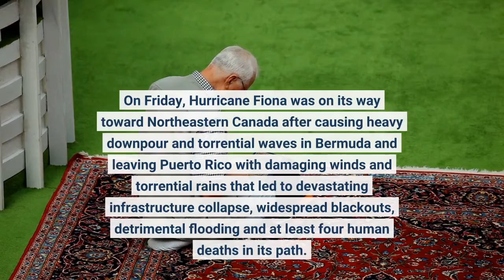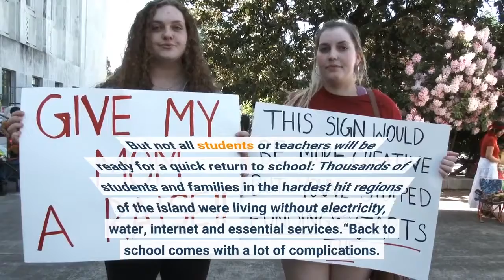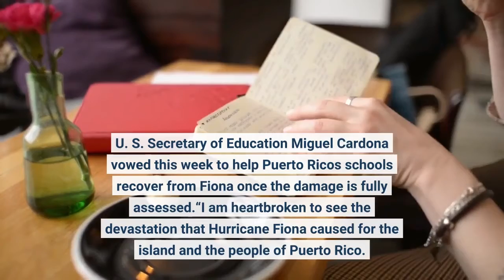Puerto Rico's schools struggled long before Hurricane Fiona Now they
On Friday, Hurricane Fiona was on its way toward Northeastern Canada after causing heavy downpour and torrential waves in Bermuda and leaving Puerto Rico with damaging winds and torrential rains that led to devastating infrastructure collapse, widespread blackouts, detrimental flooding and at least four human deaths in its path. The full scope of Hurricane Fiona’s damage to Puerto Rican school buildings was still being measured and many that were unaffected were being used to shelter the displaced. A majority of the island’s schools, particularly in the center, west and south of the island, remained closed Friday. The Department of Education released a list of about 200 schools that were eligible to open Friday because they have water and electricity. Secretary of Education Eliezer Ramos Parés told Telemundo Puerto Rico the department’s hope is for about 80% of schools across the island to be open Monday. But not all students or teachers will be ready for a quick return to school: Thousands of students and families in the hardest hit regions of the island were living without electricity, water, internet and essential services.“Back to school comes with a lot of complications. The power situation - restored - but not enough to run AC for students. Not all kids are back in class even with schools opened,” said Karina Martinez of Corazón Latino, a national nonprofit organization that plans to assess the damage of the hurricane and urgent needs of the people there. Some are worried about what comes next. Teacher Lillian Bayron Ferreira this week convened family members outside Luis Muñoz Rivera elementary school in Santurce to give them study guides to help guard against the students in her special education class falling behind on learning the alphabet.“I am concerned that children continue to lag behind in learning after the earthquake, Hurricane Maria, the COVID-19 pandemic and now Hurricane Fiona,” Bayron Ferreira said. U. S. Secretary of Education Miguel Cardona vowed this week to help Puerto Rico's schools recover from Fiona once the damage is fully assessed.“I am heartbroken to see the devastation that Hurricane Fiona caused for the island and the people of Puerto Rico. Our students, families, and educators are facing another natural disaster—which, compounded by the challenges of the pandemic—is creating collective trauma that we must work together, across systems, to address,” he said in a statement provided to USA TODAY. “I am in close contact with island leadership. I have offered the full support of the U. S. Department of Education to assist in the recovery effort in every way that we can.”Bayron Ferreira, a delegate of the Puerto Rico Teachers Association, is one of a few teachers who returned this week to work. Other teachers and their students were waiting in uncertainty for Puerto Rico Gov. Pedro Rafael Pierluisi Urrutia and Ramos Parés to announce when their schools could resume, Bayron Ferreira said Wednesday.